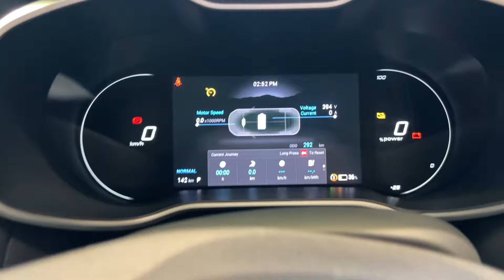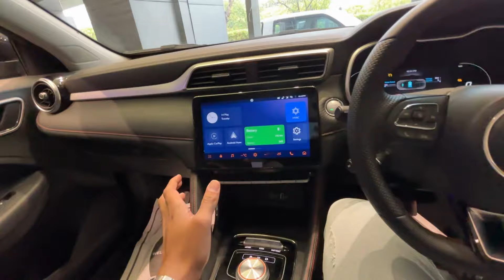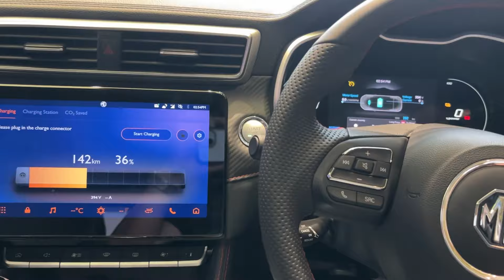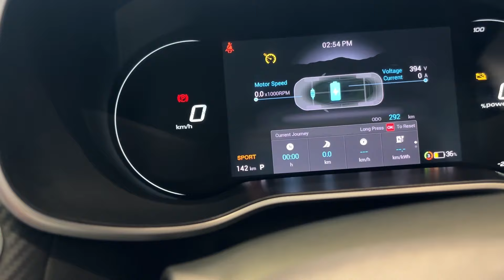Bentley जैसा Look 😍2024 New MG ZS EV Special Edition ,25 लाख मे 1 Crore वाली Power🔥